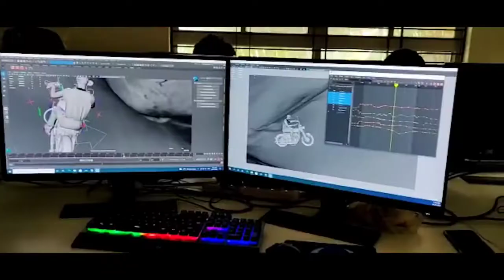8 Days To Go vikrantrona On July 28th